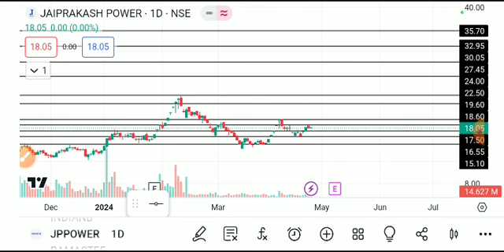jp power share latest news, jp power share latest news today, jp power share news